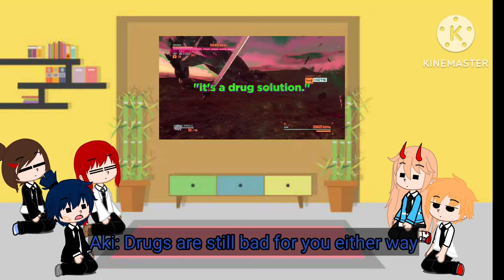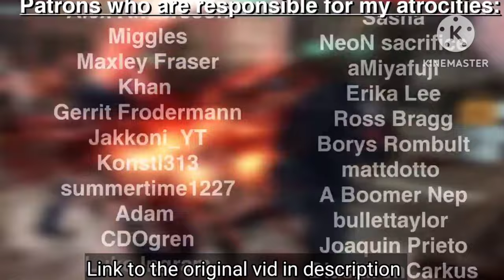Chainsaw Man reacts to Incorrect Summary of MGRR part 2